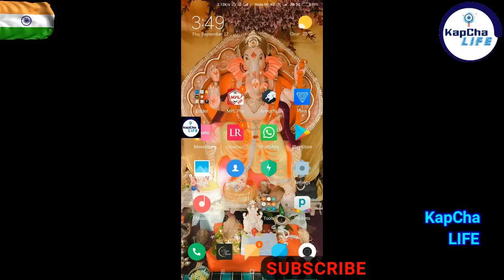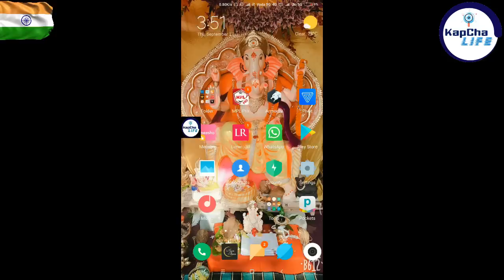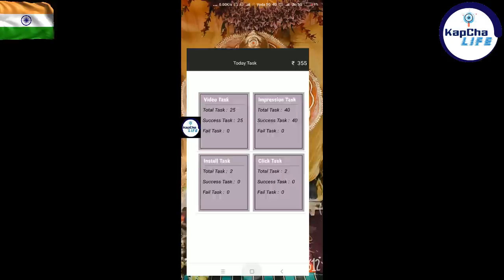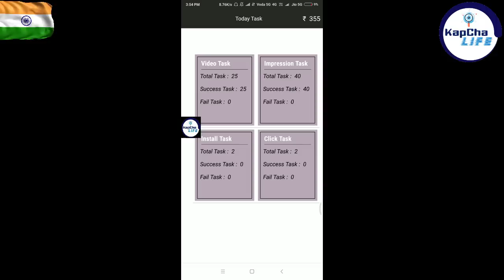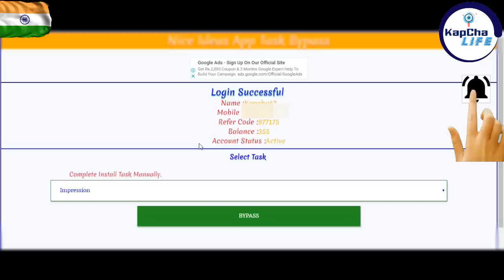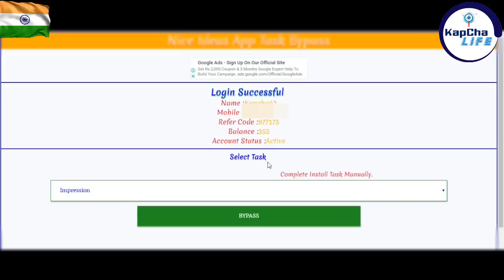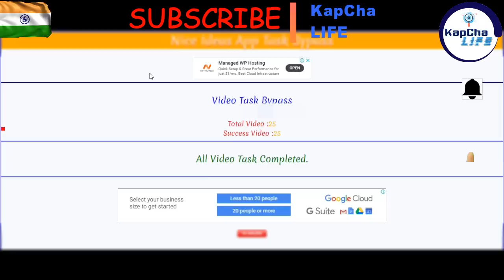Paytm CASH Free | Earning App Script Bypass 100% [WORKING] | Best Trick | Paytm Loot | kapchalife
[ Bypass Script Link ]

use Code on Signup : 977175

1 👍 = 1 Support
KapChaLife

(KapChaLife)

(Click the Link wait for 5 seconds if shows Forbidden Error 403 then JUST REFRESH the Forbidden error page or TAP F5 )
Also checkout

"DON BRADMAN CRICKET LATEST REPACK AND IPL2018 ROSTER VIDEOS"

DUAL SIM EXTENDER FOR REDMI AND SMARTPHONES
REDMI CHEAPEST BACK COVER (BLACK)
REDMI TRANSPARENT SILICON COVER (under R-150)
Mi band HRX Edition (Black)

REDMI4/4a AutoBuy through ANDroid [LATEST] TRICK

LINK USING SCRIPT IN CHROME:-

honor 9 lite sale,
vivo flash sale,
22septmber sale,